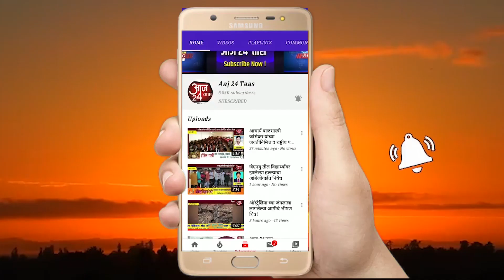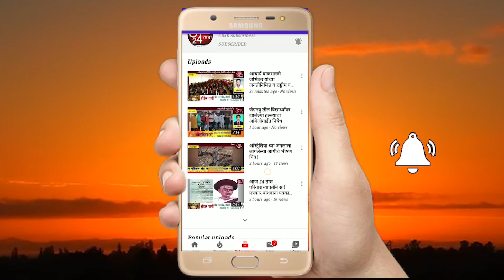पत्रकार फोटो ग्राफर दुध विक्रीतेसाठी याना पास उपलब्ध करा - गणेश सुपारकर